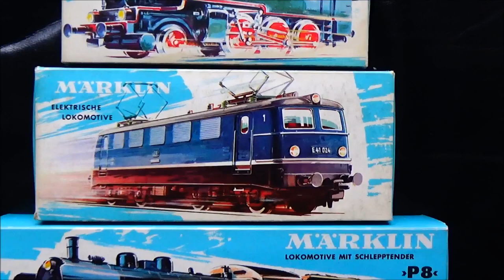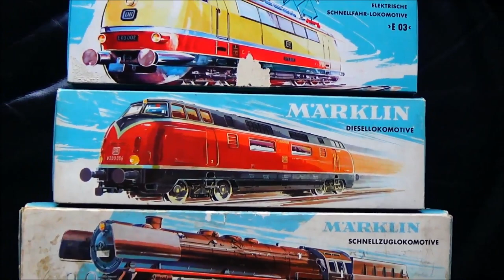Märklin M-Gleis Anlage Fahrvideo / Marklin vintage layout 60s, 70s Marklin 3053, 3011, 3048, 3070.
Bilder sind aus dem 1964er Katalog ( Preise in DM-West )
Nostalgic trains, runnig session , Marklin M-tracks. Analog operation . AC Powered.
Märklin H0 Elektrische Eisenbahn 1960,1970. M-Gleis & Modellgleis 3900. Dampf-, E-Loks . Analogbetrieb
Märklin H0 Eisenbahn. M-Gleis Nostalgieanlage 60/70er Jahre. Fahrvideo.
Marklin h0 model railway m-track vintage - layout 60s/70s. Driving video.Running session Steam  , Electro - Locomotive. Diecast. Tin plate. Diecast.
Märklin-Anlage. Märklin-M-Gleis. Märklin-M-Gleisanlage.
Modelleisenbahn Nostalgie.
Märklin Modellgleise Serie 3800/3900 nur von 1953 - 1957 im Angebot.
Märklin H0 Modellbahn , Modelleisenbahn 1960 / 1970